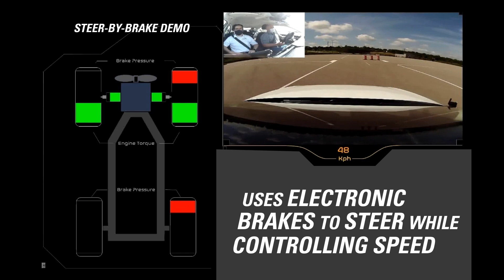Nexteer's Steer-by-Brake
Steer-by-Brake (SbB) is a software solution that provides another safety layer that uses the vehicle’s electronic brakes to steer the vehicle while also controlling its speed.